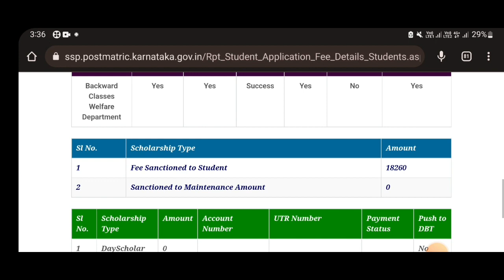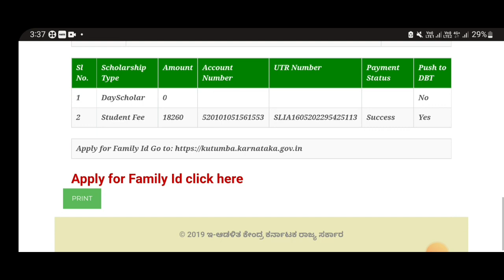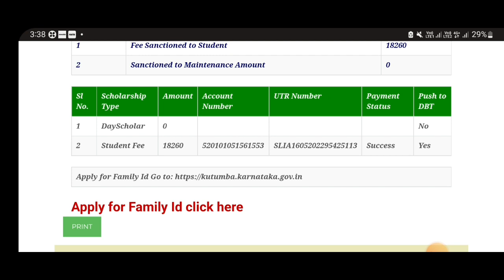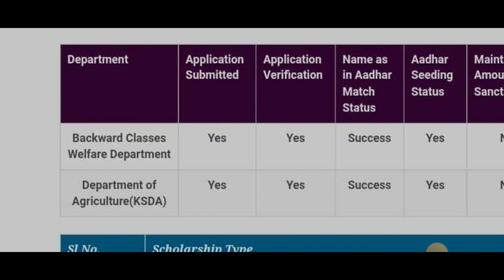SSP SCHOLARSHIP LATEST UPDATE|IMPORTANT UPDATE|GOOD NEWS FOR ALL STUDENTS#SSP|students solution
Upi id:hatersvtu@ybl